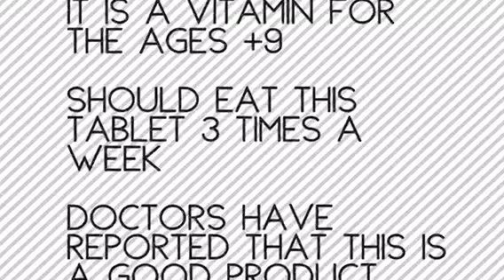Unit: Economic Activities : Digital Advertisement Promo - 3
The students of grade 5 prepared a digital advertisement presentation, for a new product created by them. Through this task they demonstrated an understanding of three persuasive techniques (pathos, logos, and ethos) and other advertising strategies ( product logo, slogan , punch line, holding audience’s attention and interest etc). They learnt to synthesize their knowledge into advertisements of their own creation.